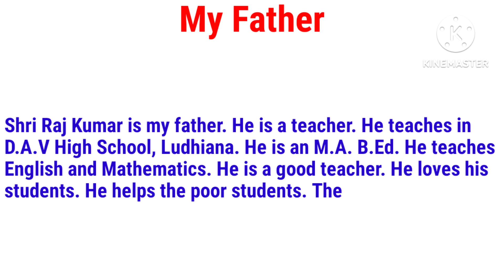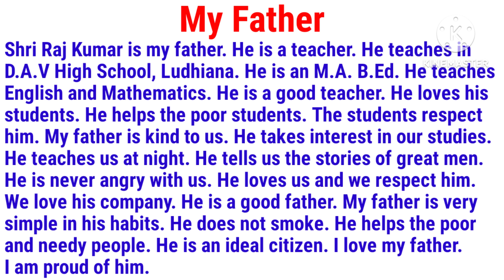My father paragraph/ essay my father/ short note on my father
Paragraph my father/ short note on my father/ essay my father